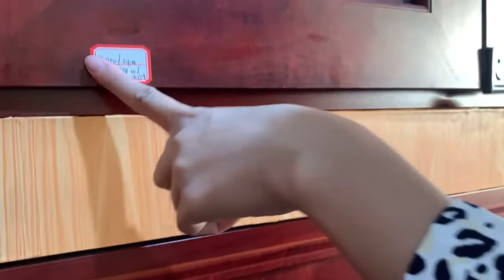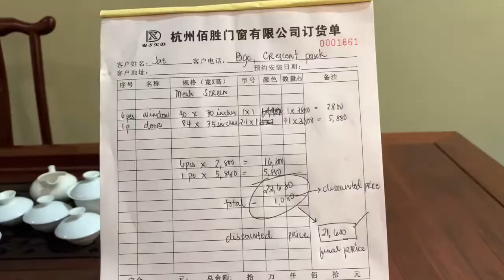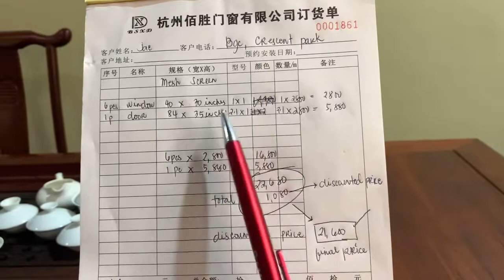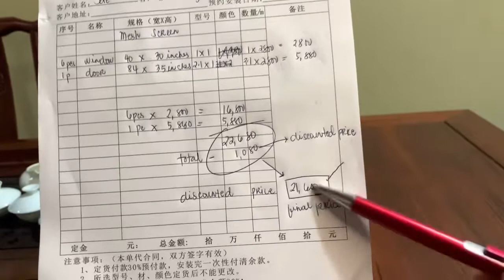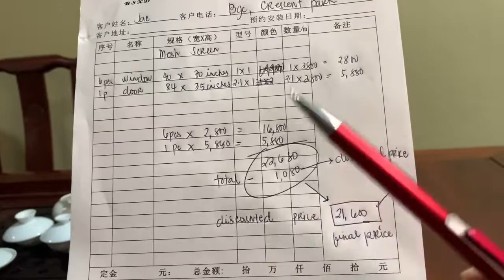Modern anti-mosquito screens magkano nga ba??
Hello everyone! Thank you very much Jinky of SHUXIN SCREEN